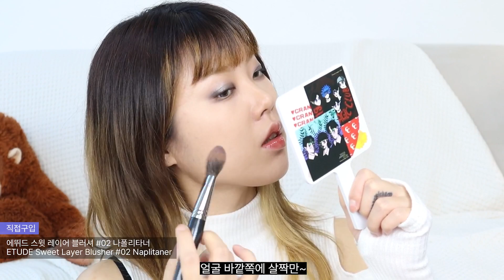문샷 신상 쿠션 & 아이팔레트로 내 마음대로 Y2K 메이크업😎 • 세미매트 쿠션 추천 & 독보적 컬러 팔레트 | 아르몽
지금 문샷에서는 퍼포먼스라인 신제품(쿠션,아이팔레트)
출시 기념 할인 및 사은품 행사중 🥳
많관부💙

퍼포먼스 쿠션 라이트 픽싱 22N 내추럴베이지
MOONSHOT (AD)PERFORMANCE CUSHION LIGHT SIXING #22

비건웨어 커버 컨실러 #4 진저
CLIO (GIFTED)
VEGANWEAR COVER CONCEALER #4

커버스테이 베이크 앤 픽스 파우더
PONY EFFECT (GIFTED)
COVERSTAY BAKE & FIX POWDER

헤비로테이션 하드 엣지 아이브로우 펜슬 #01 카라멜 브라운
KISS ME (GIFTED)
HEAVY ROTATION HARD EDGE EYEBROW PENCIL #01

헤비로테이션 컬러링 아이브로우 #01 옐로우 브라운
KISS ME (GIFTED)
HEAVY ROTATION ROTATION COLORING EYEBROW #01

트임라이너 #02 다크 브라운
APRILSKIN (GIFTED)
DOUBLE UP LINER #02

아트클래스 바이 로댕 쉐이딩
Too cool for school (GIFTED)
ARTCLASS By Rodin Shading

도트 온 무드 립 펜슬 #03 오트 베이지
Heart Percent (GIFTED)
DOTE ON MOOD LIP PENCIL #03 Oat beige

퍼포먼스 아이 8X 팔레트 #01 미스티크
MOONSHOT (AD)
PERFORMANCE EYE 8X PALETTE #01 MYSTIQUE

엘스몰 (직접구입)
럭키래쉬 V형
elsemall
Lucky Lash V

에뛰드 (직접구입)
스윗 레이어 블러셔 #02 나폴리타너
ETUDE
Sweet Layer Blusher #02 Naplitaner

퍼포먼스 립 블러 픽싱틴트 #04 리듬쓰루
MOONSHOT (GIFTED)
PERFORMANCE LIP BLUR FIXING TINT #04

본투비 매드프루프 롱앤컬 마스카라 레벨2 #01 딥블랙
A’pieu (GIFTED)
BORN TO BE LENGTHENING & CURLING MASCARA #01 DEEP BLACK